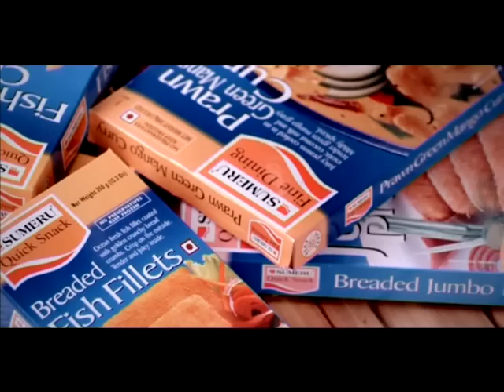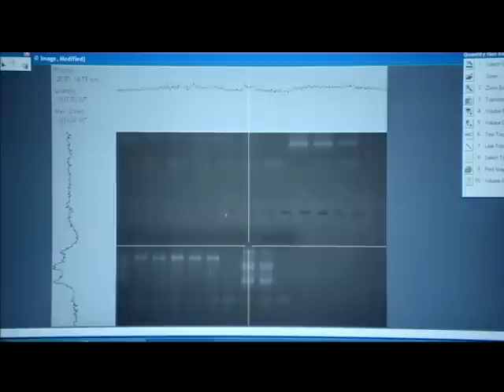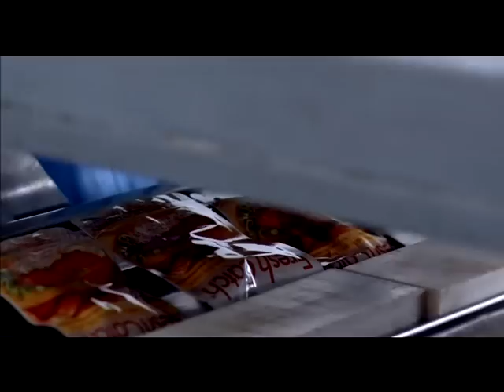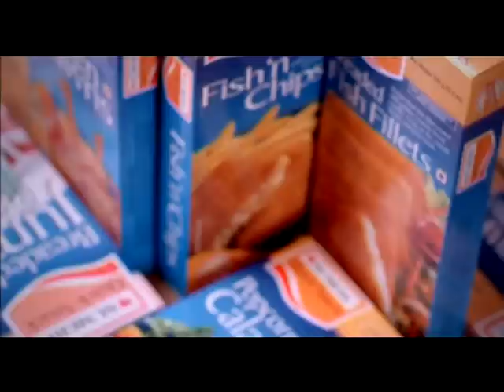MPEDA - RGCA - Fish & Shrimp Culture - Value Addition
- Asia's Largest Seafood, Aquaculture & Ornamental Fishes show! 6th-8th February, 2011, Chennai - INDIA.
Documentary video on Fish and Shrimp culture in Rajiv Gandhi Centre for Aquaculture.